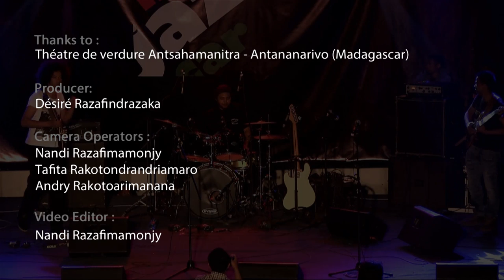Joel Rabesolo Trio - Omby Makaiza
Omby Makaiza (Compositeur : Joel Rabesolo)
Joel Rabesolo (Madagascar) : Guitar
Miora Rabarisoa (Madagascar) : Drums
Ranto Rakotomalala (Madagascar) : Bass

Madajazzcar International Festival 26th Edition, October 3rd 2015
Théatre de Verdure d'Antsahamanitra - Antananarivo, Madagascar